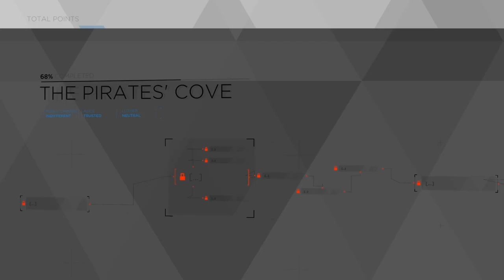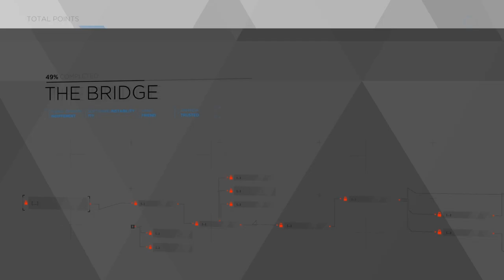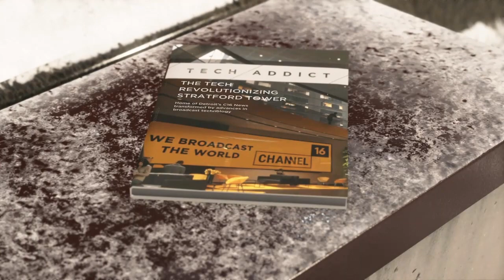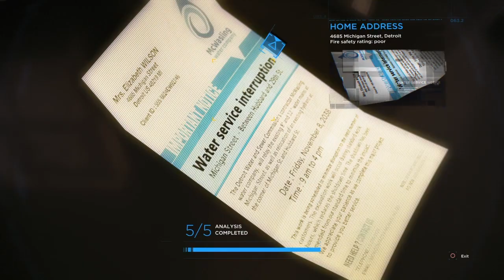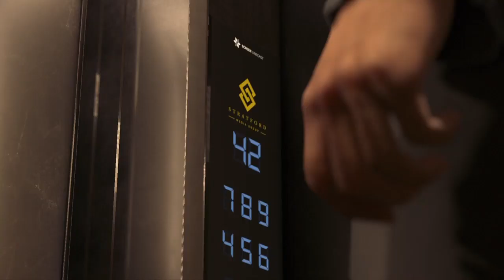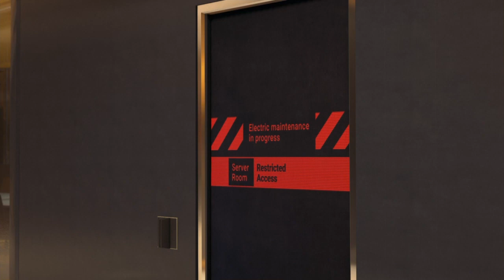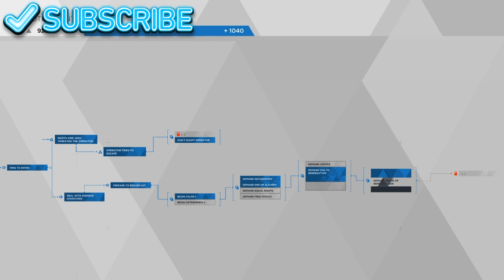Detroit Part 7